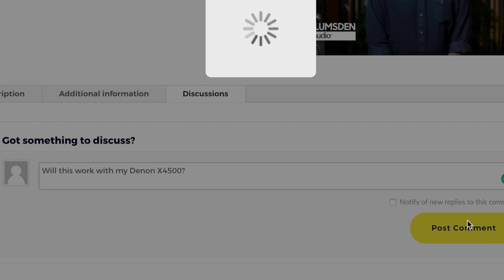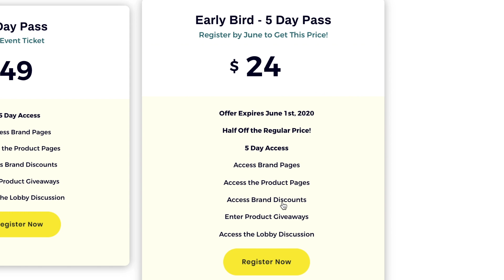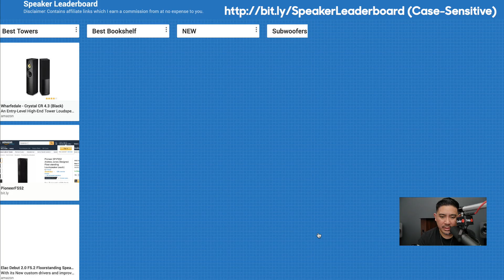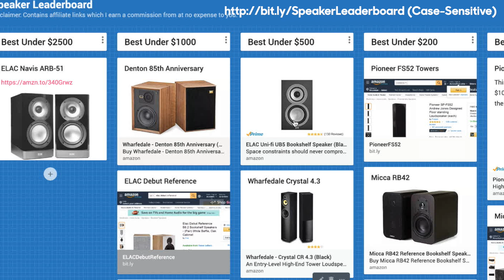PSB Alpha P5 Review - Clean But Not Clinical